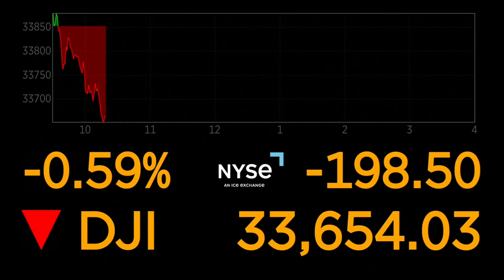Financial Expert Terry Savage Discusses New Jobs Report, College Plans and Car Buying